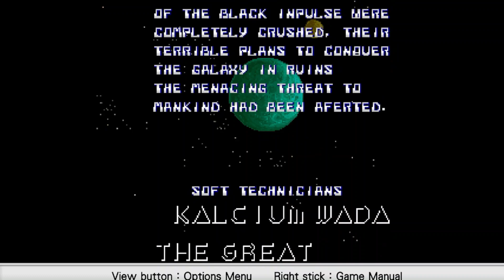Juicy Games Plays Thunder Cross (COOP)-We Suck At Shmups! (Completed)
We Shmup our way through space with Many deaths!